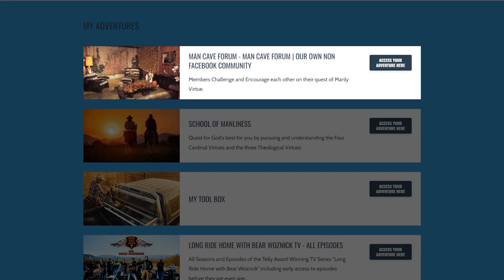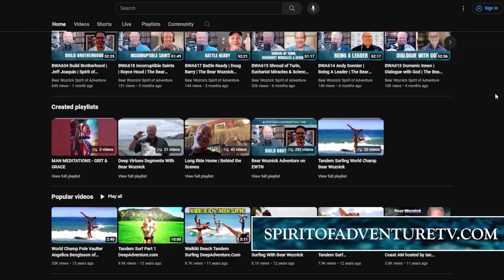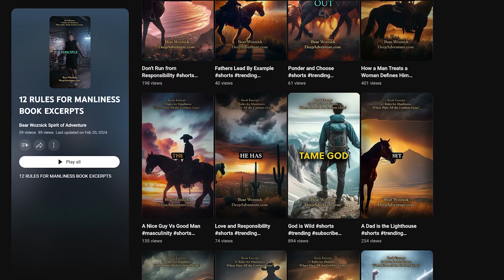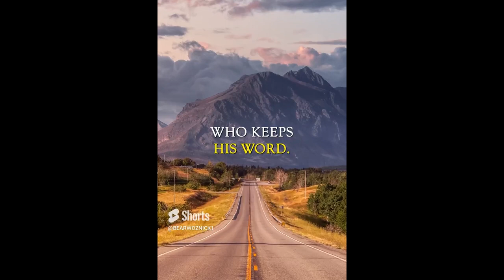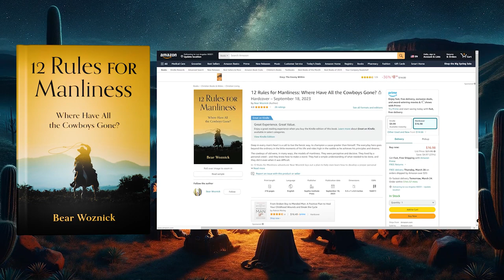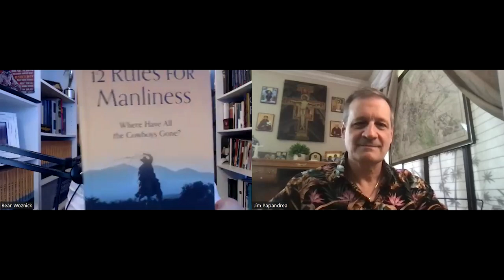BWA664 Prayer in Early Church | Dr. Jim Papandrea | Spirit of Adventure Ministries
Have you ever wondered how the early church prayed? Former Protestant minister and convert to Catholicism, Dr. Jim Papandrea, joins the show to discuss this very question with a fascinating take! If the early church prayed this way, should we?

In this episode:
1. Most Important Prayer
2. Most Powerful Prayer
3. Most Perfect Prayer